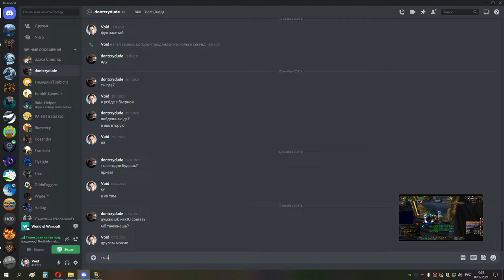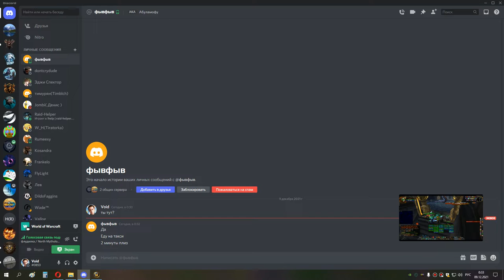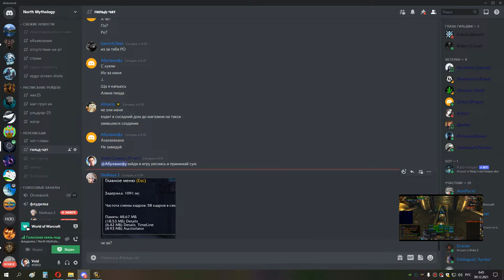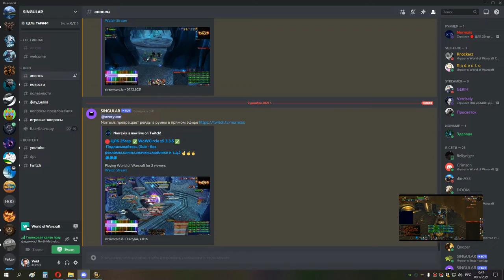1я часть ульда 25 по кд НЕ ХОТИМ ВАЛАНИР 08 12 21